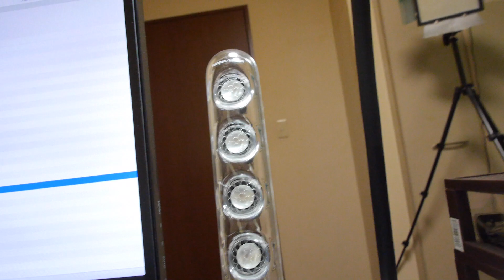ハーマンカードン SOUNDSTICKS がお気に入り！ 前編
オススメなスピーカーです(ﾟ∀ﾟ)

後編